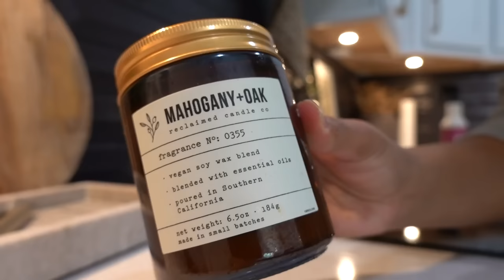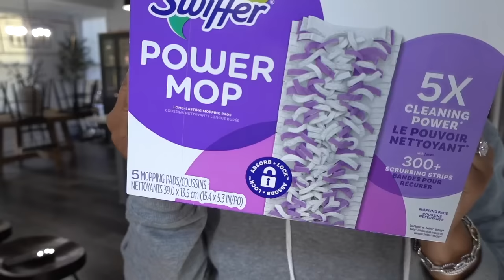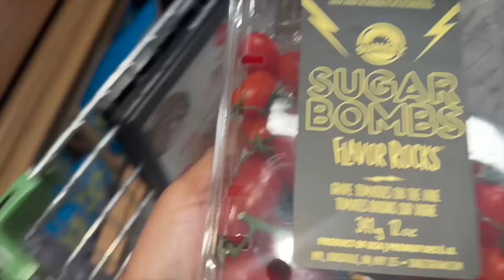*NEW* SUNDAY RESET ROUTINE || CLEANING MOTIVATION || COOK AND CLEAN WITH ME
Happy Sunday! Thanks for stopping by! I have a new dinner recipe to share, cleaning motivation, laundry and more! I hope you enjoy! XOXO